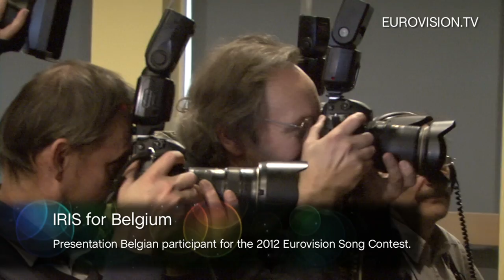Iris will represent Belgium in Baku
Iris is chosen to represent Belgium at the 2012 Eurovision Song Contest.